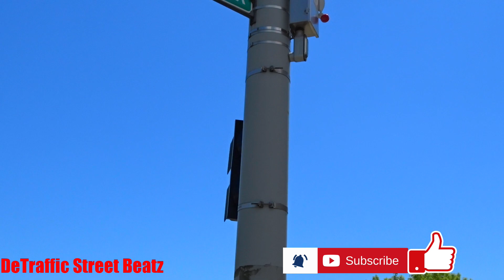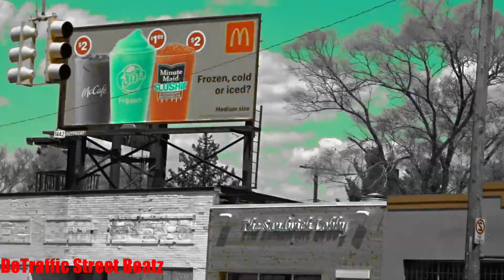Traffic Lights & Flashing Yellow Beacon with Right Turn Arrow | Morang & Cadieux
Snake
Old Right Turn Traffic Light on Morang & Cadieux

 Lights Traffic
Morang Market
Boopers Dog & Suds
Halleluiah Shears Barber Shop
The Collection by Krista-Simone' Salon
G.A.B. Auto Detailing